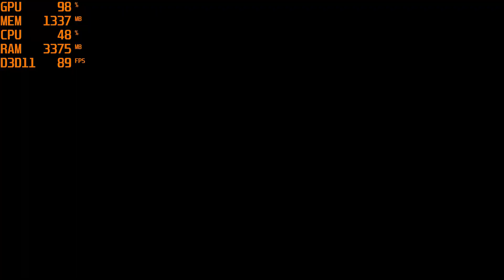GTX 1060 6GB + i5 7500 - Far Cry 3 @ DX11 [Max Settings/1080p]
*This run in DX11 with x2 MSAA

Specs:

GPU: GTX 1060 G1 [6GB] @ Core clock: 1595Mhz / Memory: 2002Mhz
RAM: 8GB [2x4GB] @ DDR4 2400Mhz
PSU: 520W - SeaSonic S12II 520 Bronze
Motherboard: GIGABYTE GA-B250M-DS3H (rev. 1.0)
HDD: WD Blue 1TB
OS: Windows 10 64bit

*HDD*
WD Blue 1TB Desktop Hard Disk Drive